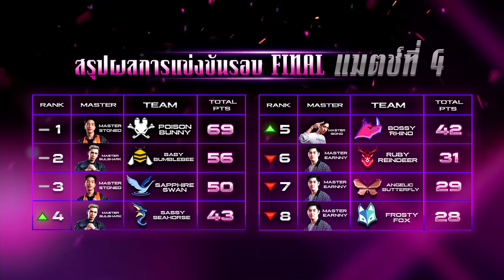EP.9 [2/4] จุดเปลี่ยนสำคัญของ BOSSY RHINO !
King of Gamers Season 6 | Angel Tournament Ep.9 [2/4]

ติดตามรายการ King of Gamers ได้ ทุกวันอังคาร เวลา 22.30น. ทาง Amarin HD ช่อง 34

King of Gamers TV กันด้วยนะจ๊ะ จะได้ไม่พลาดคลิปย้อนหลังในทุก ๆ EP และไฮไลท์เด็ด ๆ รวมถึงคลิป Exclusive จากรายการ King of Gamers